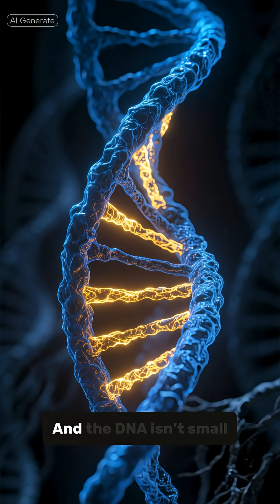🧬 The DNA Scientists Can’t Explain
In 2023, the largest genetic study on modern humans revealed something shocking: fragments of DNA from an unidentified human species one that left no fossils, no records, and no trace except in our bodies. Scientists call it “ghost lineage DNA.” No one knows who they were… or how their entire species vanished.